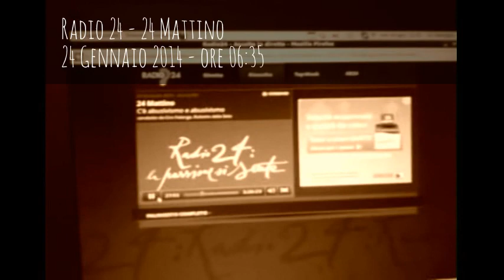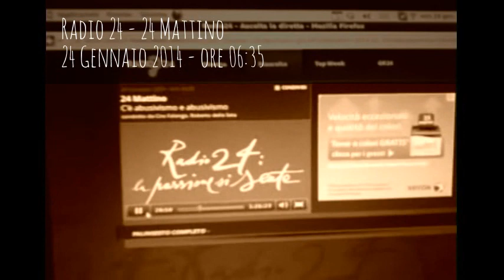Onorevoli, nonne, zie e amanti al mare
Radio 24 - 24 Mattino, di Alessandro Milan
24 gennaio 2014